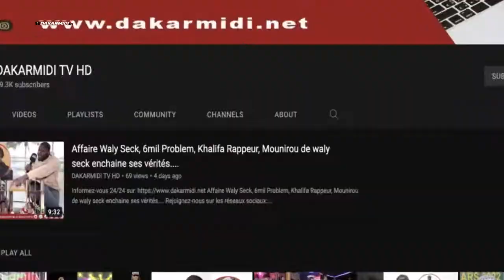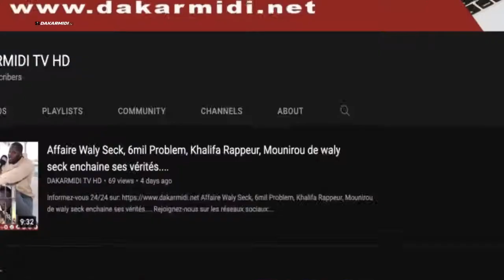Derklé reçoit sheikh Alassane Sène et la coalition naataangué askan Wi